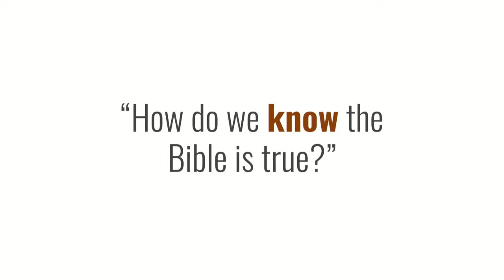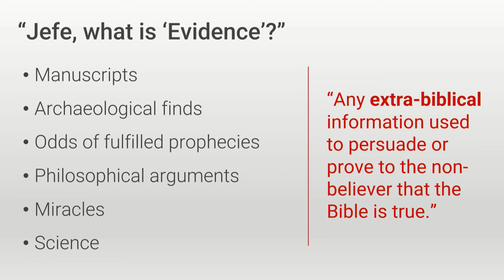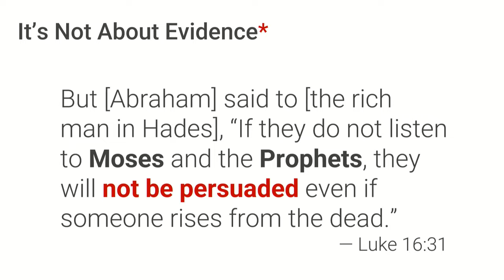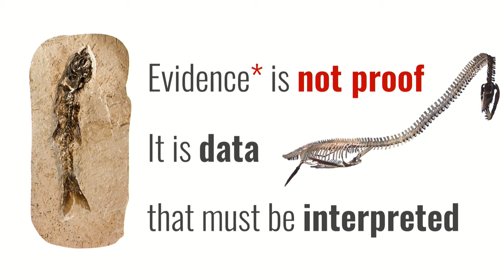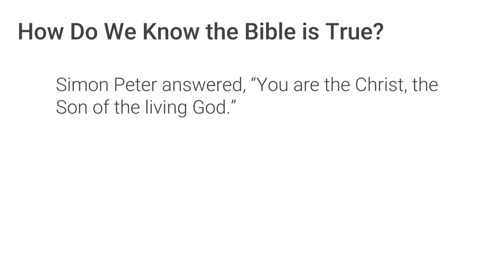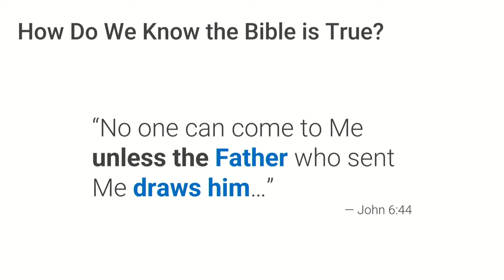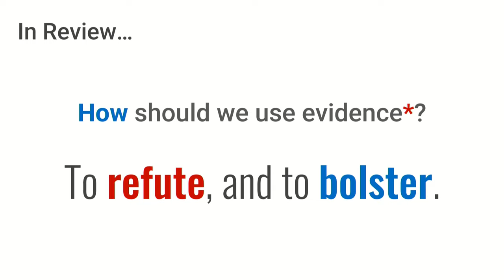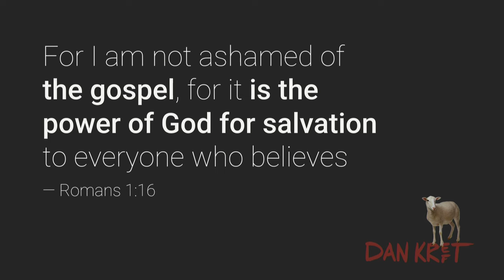Why Should Anyone Believe the Bible?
What is apologetics, anyway? Those who have only a passing familiarity with Christian apologetics typically think that it’s all about arguing people into the Kingdom, so they reject it; whereas those who are familiar with apologetics tend to see it as a “rational defense of the Christian faith” that often involves philosophical argumentation to prove God's existence, and/or impressive presentations of geological or astronomical evidences to support biblical claims. But, is this what is modeled for us in Scripture? In this presentation, Dan will walk us through the Scriptures to build a model of what apologetics is all about from a strictly biblical perspective.

Multimedia Presentation by Dan Kreft
Cedar Park Church March 27, 2024

About the Speaker:
Dan Kreft, the Seven-Foot Apologist, is a cross-generational teacher, itinerant speaker, and author of the three-volume book, “Jesus” Is Not the Answer to Every Sunday School Question. In addition to his own ministry, he also serves as an adjunct instructor for Mike Riddle's Creation Training Initiative, and is on the board of directors for the Apologetics Forum of Snohomish County.

Dan earned a BS in electrical engineering from Northwestern University, where he gained notoriety by becoming the first NCAA Division I student-athlete to keep what would later come to be known as a "blog," which earned him an invitation to write for Sports Illustrated. After graduating, he played professional basketball for three years, including a rather memorable encounter against Shaquille O'Neal. Though he's been developing websites professionally since 1995, Dan’s passion is to equip and encourage the body of Christ to confidently deliver biblical responses to skeptical assaults on our faith, with a particular emphasis on the sufficiency and authority of Scripture, starting with the very first verse.